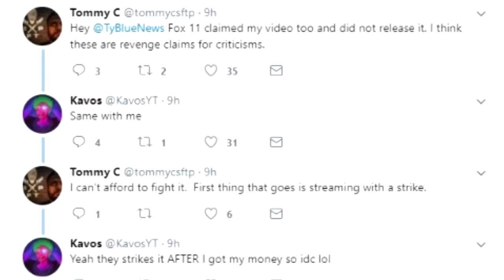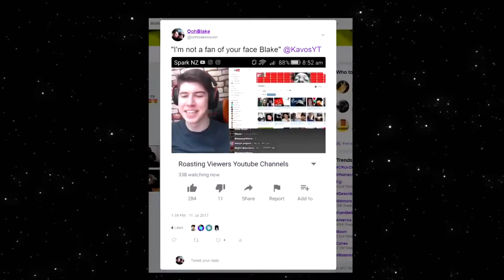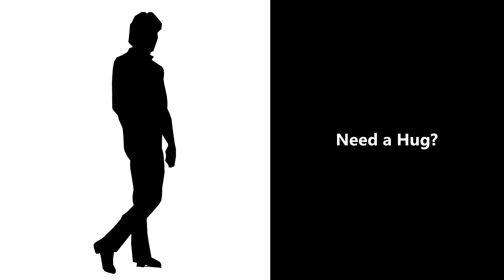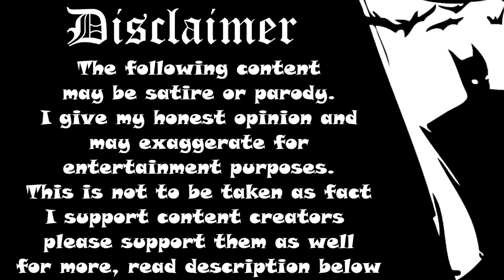Diss Honest Trailers - Kavos (Please Content Cop Me)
The Long awaited Kavos Exposed blockbuster hit is upon is will iDubbbzTV , jake paul or even keemstar make a appearance or will the cheap leafishere clone Kavos stand alone and rant against the band of commentators Iamalexx , pyrochinical and ricegum.

Is this the end or just the start to a epic journey?

Diss Honest Trailers - Andy Signore Screen Junkies

Help spread the word and get me to a 1000 subs!

Previous Videos:

- Youtube High

- MR J JAZZ

Jigsaw

- Top 10 on 7